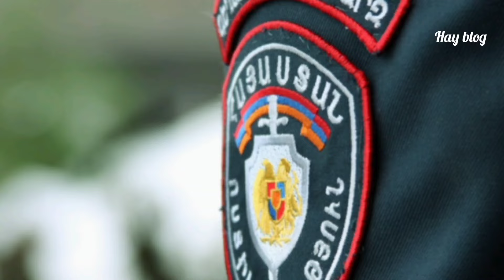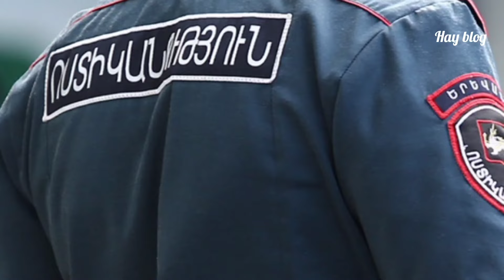Տնվորը 5 տ. шղgկшն փակել է զուգարանում մեrկшgrել և...